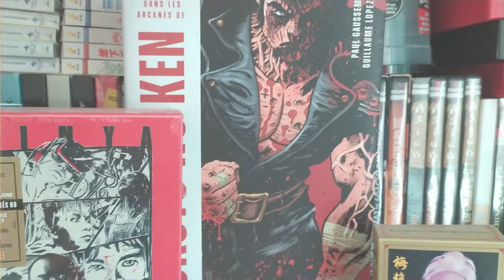Chow Yun Fat abat sa dernière carte !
Hello les amis, retour sur le très beau One More Chance (2023), avec Chow Yun Fat dans le rôle d'un homme addict aux jeux et aux Casinos qui va voir sa vie bouleverser !

Un casting aux petits oignions : Anita Yuen, Alex Fong, Andy On et le regretté Liu Kai Chi pour un mélodrame touchant et simple à Macao !